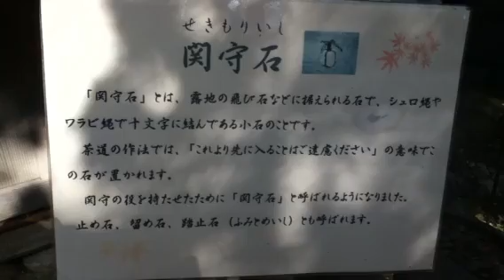札幌中島公園「八窓庵」露地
露地は1987年(昭和62年)当時の遠州茶道宗家、家元が作庭し札幌市に寄贈されました。茶道の作法「これより先に入るのは、遠慮されたし」の意味の「関守石」が置かれております。